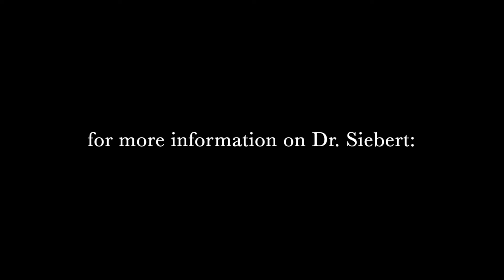"The Democratic Response to the Far-Right and Fascism" - Dr. Rudolf J. Siebert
In this video, Critical Theorist Rudolf J. Siebert discusses the history of democracy, the challenge to it posed by the far-right and fascism, the "democratic response" to the Third Reich, the socio-psychological causes of far-right ideologies, and the need for the Left to oppose various forms of rightwing authoritarianism.